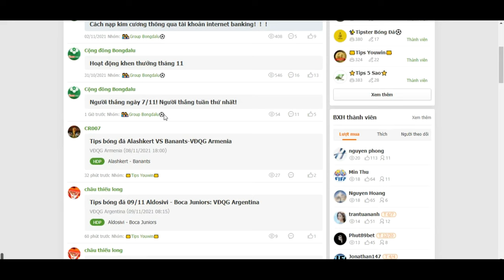Nhận dịnh bóng đá CSKA Sofia vs CSKA 1948 Sofia, 08/11 VĐQG Bulgaria-Ngoại Hạng Anh, Tây Ban Nha, C1